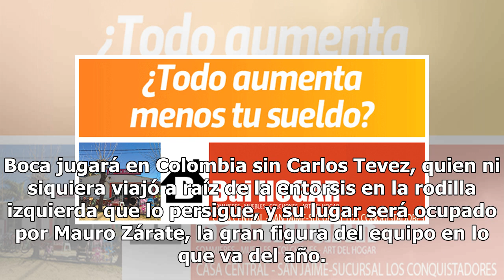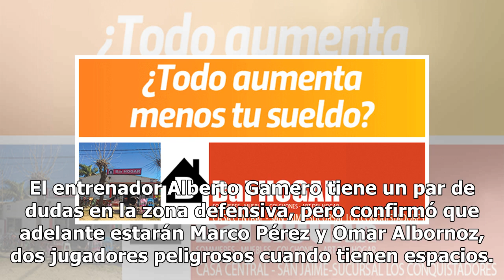En Colombia, Boca juega un partido clave por la clasificación en la Copa Libertadores